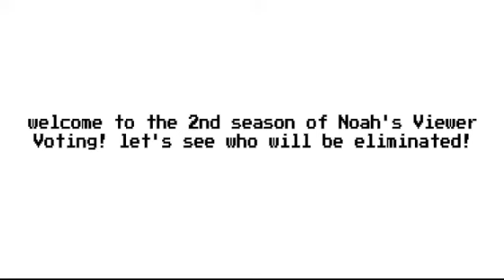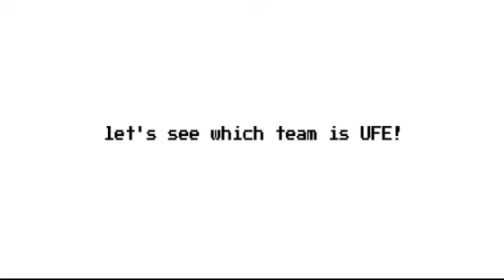Noah's Viewer Voting! -Season 2- #2